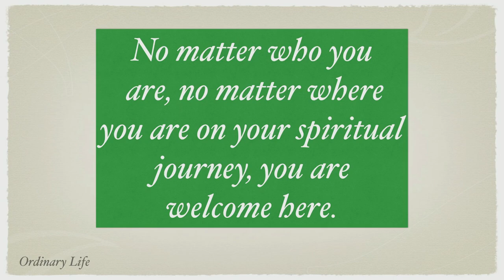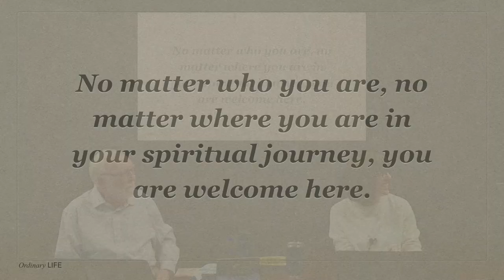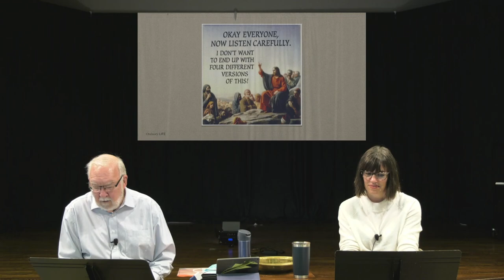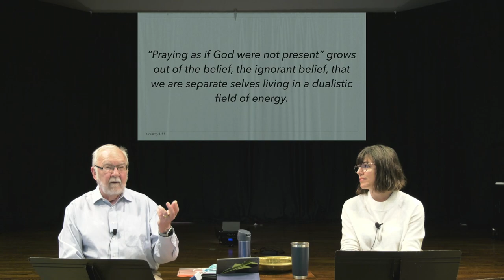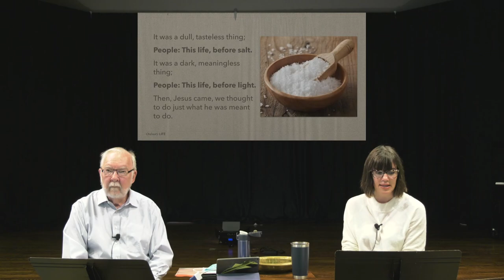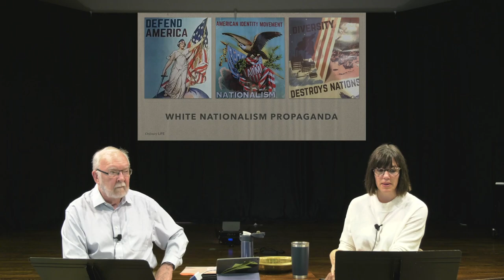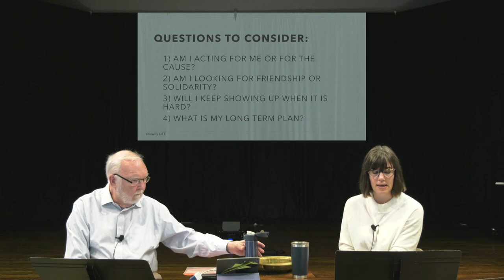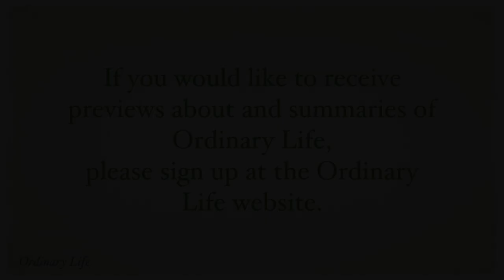Ordinary Life Class, November 15, 2020 with Dr. Bill Kerley and Holly Hudley